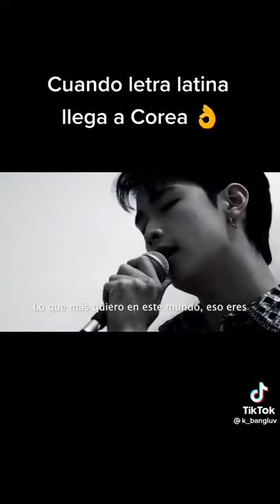Cuando letra latina llega a Corea